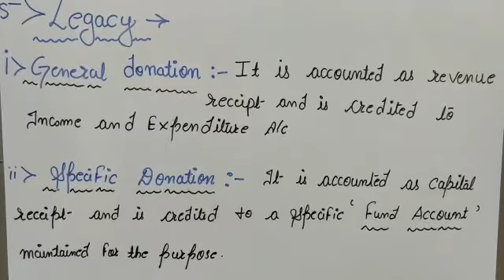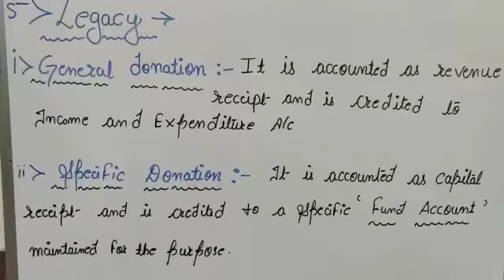Class 12 Accountancy